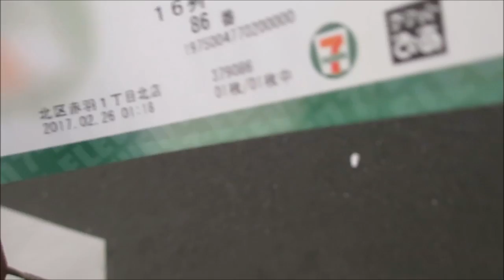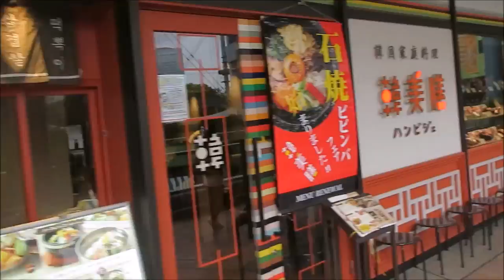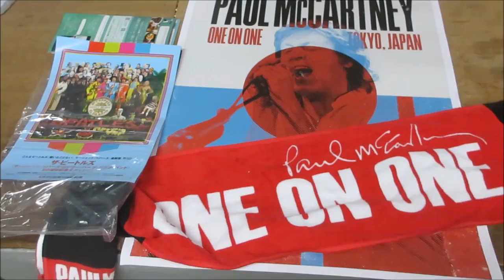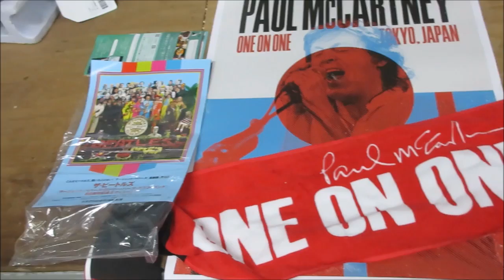ＡＰＳどうでしょう2017ポールマッカートニー東京ドームライブ初日に行っていました